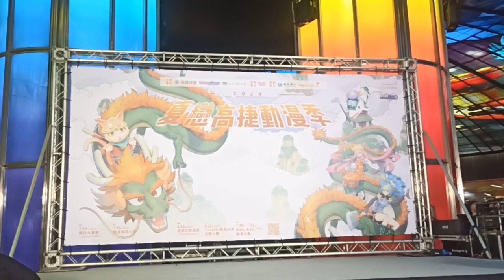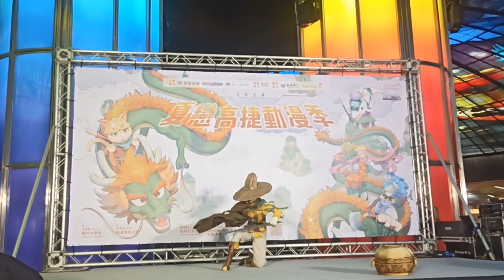2024 夏戀高捷動漫季